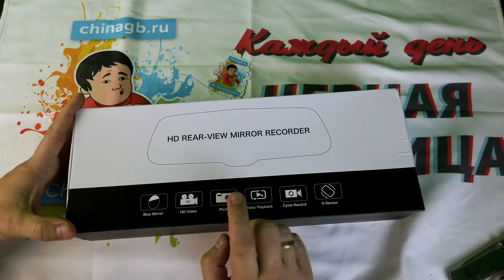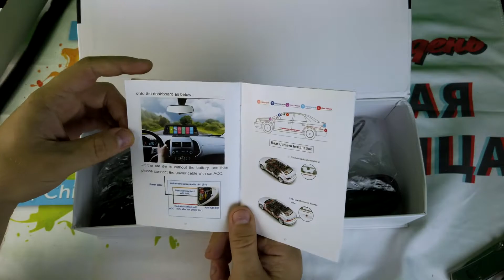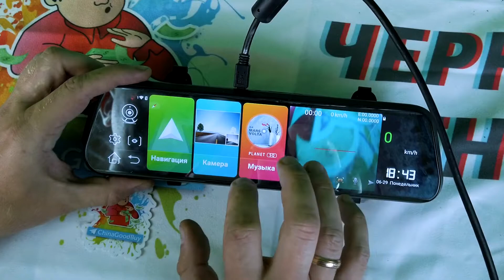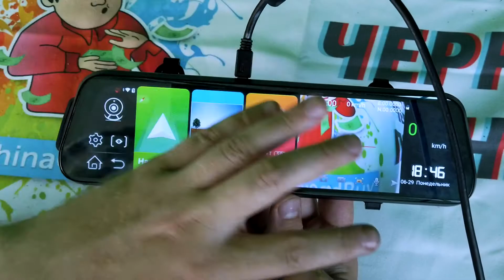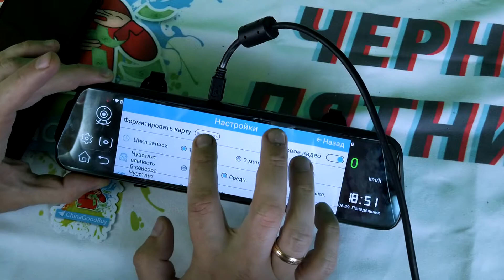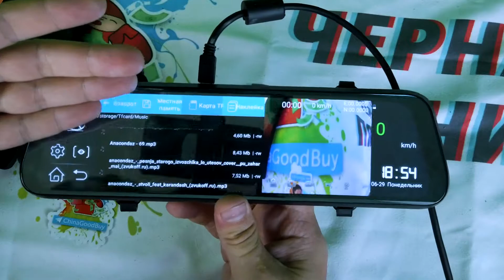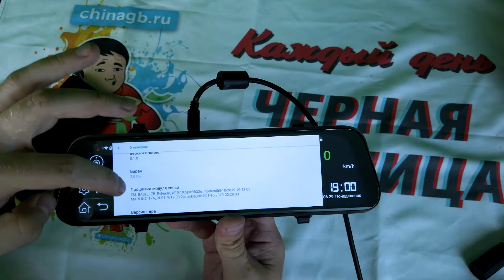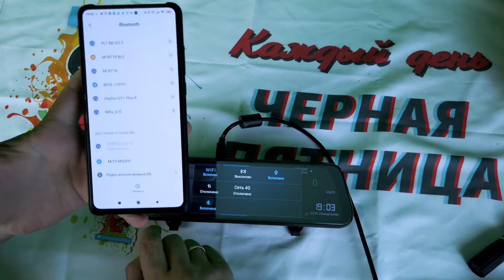АВТОМОБИЛЬНОЕ ЗЕРКАЛО - ВИДЕОРЕГИСТРАТОР НА ANDROID + WIFI, 4G, GPS и др. функции №613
🔥 Автомобильное зеркало Android Модель A980 у других продавцов

В этом видео я расскажу о шикарном видео - регистраторе A980 в виде зеркала заднего вида! Я перезаписывал ролик, т.к. вначале после распаковки, я несколько раз капал слюной на него, и кроме восхищенного мычания у меня ничего не получалось :) Я рассказал далеко не о всех функциях. Видео записывал на прошлой неделе, и в видео я рассказал что у нас заблокирован Spotify - буквально вчера 15.07.20 - Spotify официально разблокировали в РФ, СНГ и Украине
Поэтому можно смело пользоваться! Я очень доволен этим приобретением! Езжу несколько месяцев с ним, все отлично - очень доволен!
Автомобильный​ видео​-регистратор, зеркало​ заднего вида, 10 дюймов, 4G, WIFI
Но он удалил тот лот, видать закончились. Рад приветствовать тебя на канале ChinaGoodBuy (Китай Гуд Бай). Распаковка товаров из Китая а так же распаковка товаров с Алиэкспресс - мое хобби.